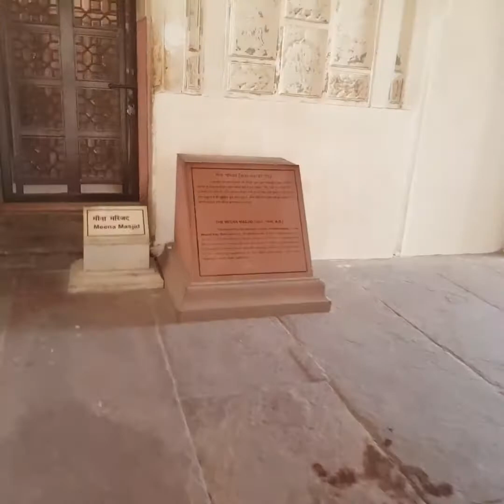KERALA TO MANALI TRIP EP3 RED FORT